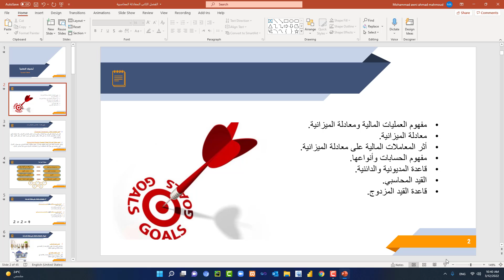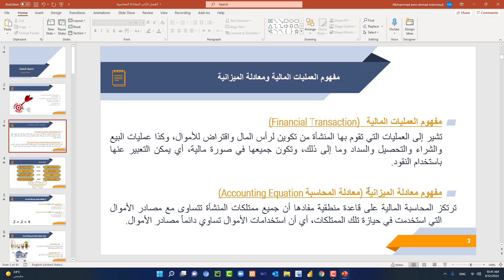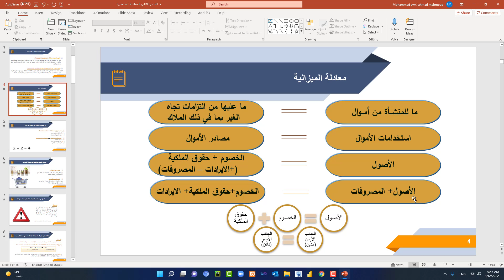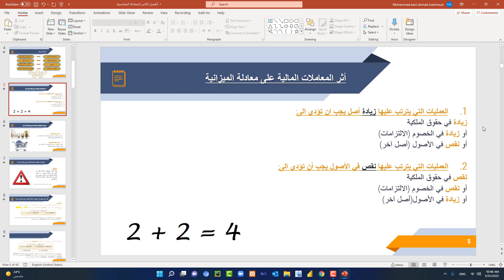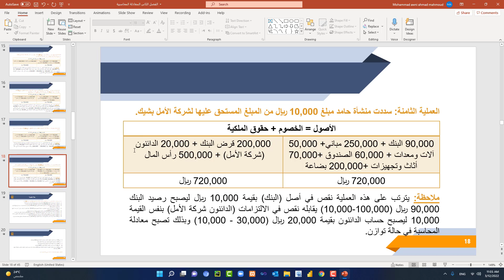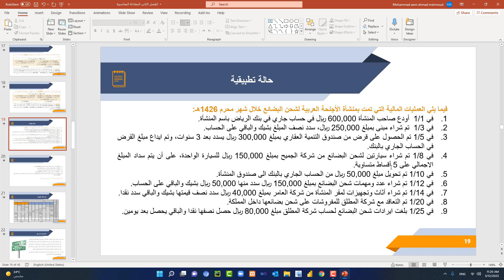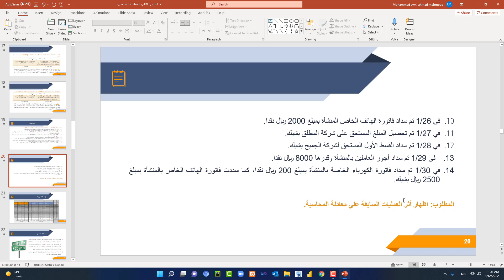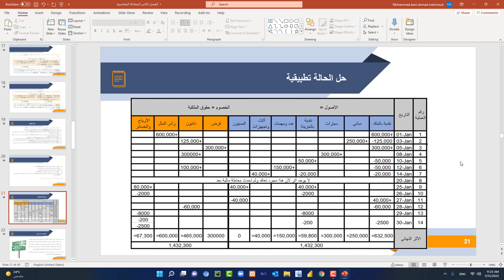أساسيات المحاسبة مع الدكتورة عبير العودات- المعادلة المحاسبية ج1